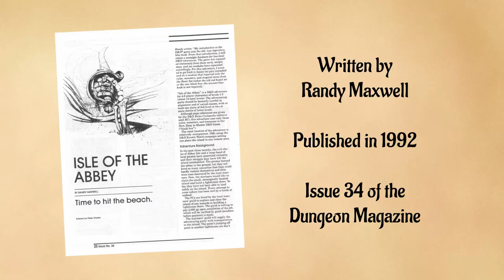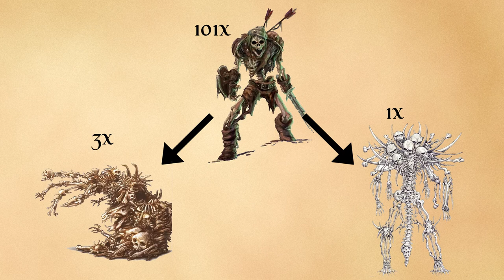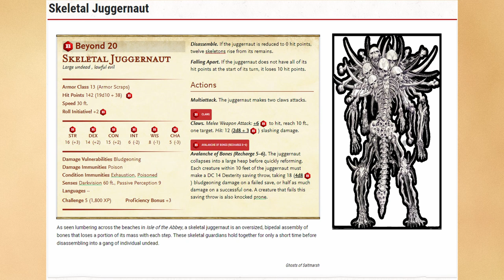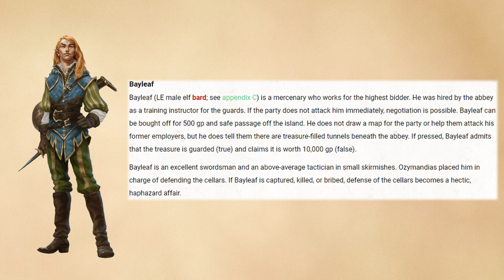DM's Guide to Ghosts of Saltmarsh - Part 7: Isle of the Abbey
Arrg Matey! We be sailing the high seas and for that we need a guide. So here's Hooded Kobold's GM's guide to Ghosts of Saltmarsh. In this video we head out on our fourth micro adventure, Isle of the Abbey. This is the seventh video in the series focused on the adventure module Ghosts of Saltmarsh.

Chapters:
00:00 Theatrical Intro
00:15 Intro
00:23 Original Adventure
00:33 Adventure Background
01:23 Adventure Hooks
02:54 Major Ursa
03:50 Skull Dunes
06:21 Skull Dunes Fix
07:21 The Abbey
07:45 The Cultist
09:27 The Abbey Ruins
10:22 The Winding Way
10:53 Final Thoughts / Outro

I make 😅weekly😅 videos talking about D&D adventure modules, tip/guides for D&D, or telling stories about times I've played D&D.